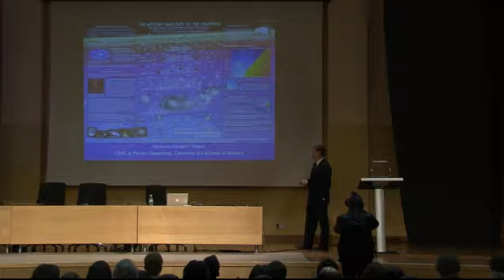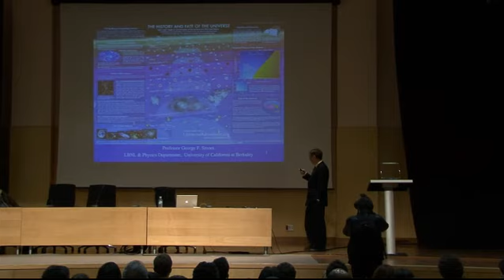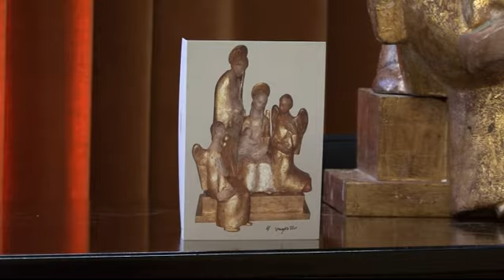George Smoot - Apertura curso agua - Santiago Grisolía - Tarjeta Navidad Antonio Campillo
- Visita de George Smoot, Premio Nobel de Física 2006

El científico norteamericano impartió una conferencia sobre el origen del universo, además de ser recibido en la Convalecencia por el rector de la Universidad.

- Apertura del curso sobre regulación jurídica del agua

El seminario fue inaugurado por el ministro de Justicia Mariano Fernández Bermejo.

- Visita de Santiago Grisolía, premio Príncipe de Asturias de Investigación Científica en 1990

El profesor valenciano fue invitado a la Universidad de Murcia para dar una conferencia sobre bioética.

- Visita al estudio de Antonio Campillo, Doctor Honoris Causa por la Universidad de Murcia

El escultor murciano es el creador del motivo que decora la tarjeta de felicitación de Navidad elaborada este año por la institución.